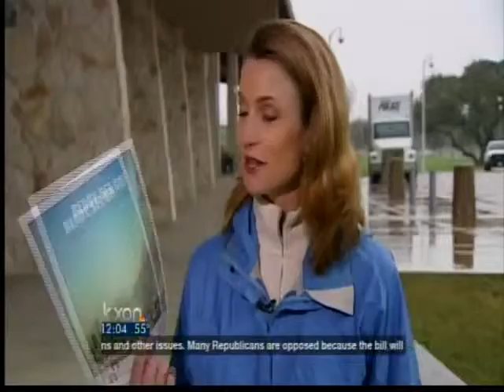Official brush up on emergency procedures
Some of the top city, county and emergency officials are meeting at the Parmer Event Center. They're getting together to be better prepared in an emergency.